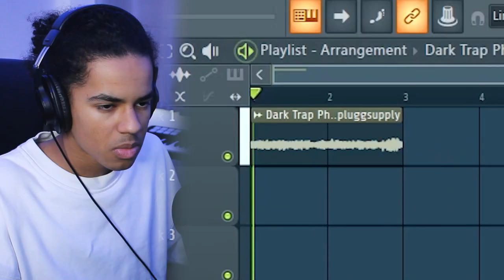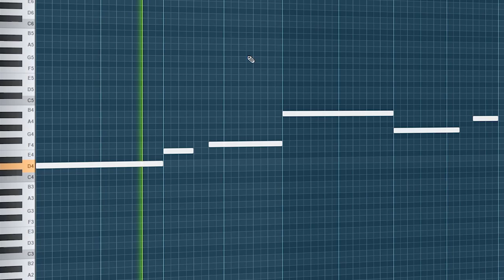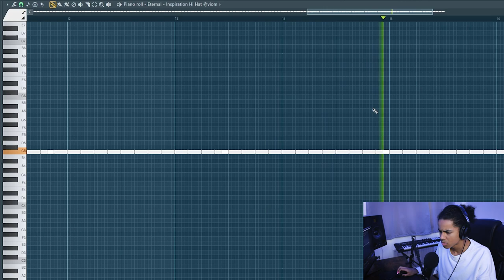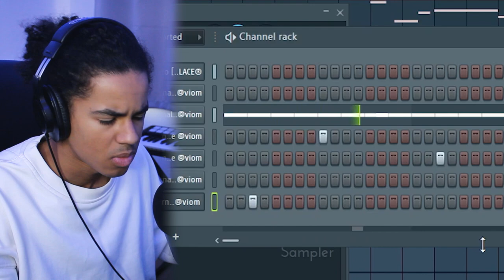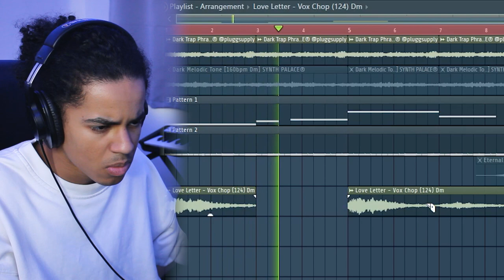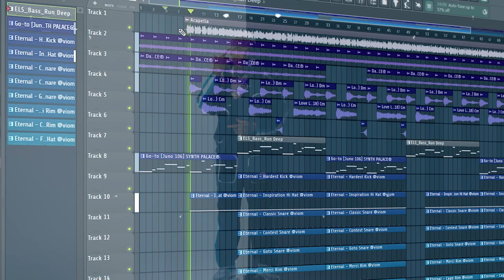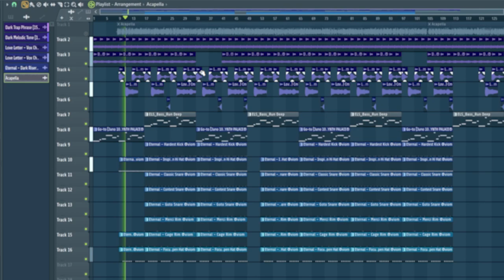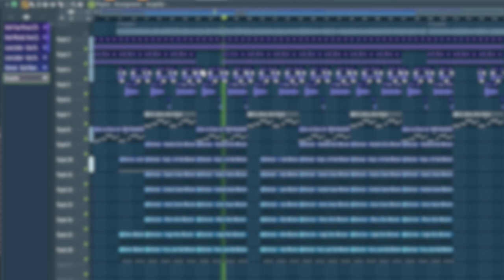Making A Dark UK Rap Beat In The Style Of 'Unfinished Business' For Fredo (FL Studio 21 Cookup)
KODRU40

00:00 Intro
00:42 Main Melody
01:12 Counter Melody
01:39 Forbidden Technology
02:17 Bassline
03:12 Drums
05:16 Accents & Fx
06:13 Mixing & Arrangement
06:48 Acapella?
07:28 Final Thoughts
08:28 Final Beat